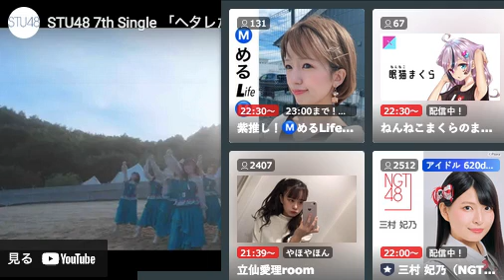田中美帆（STU48 2期生）20211219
田中美帆  STU48
ニックネーム　みほりん・なかみちゃん・みぽ
出身地　福岡県
血液型　B型
好きな食べ物　お餅・辛いもの
瀬戸内で行きたい場所　黒島ヴィーナスロード
特技　高速まばたき・早口言葉・唐辛子系のどんなに辛いものでも食べれる
趣味　カフェ巡り
ペンライトカラー　グリーン×オレンジ
マイルール　一日に一回は絶対辛いものを食べる
チャームポイント　笑顔

Birthplace Fukuoka Prefecture
Nickname Mihorin, Nakami-chan, Mipo
Blood type B type
Favorite food Mochi/Spicy food
Places you want to visit in Setouchi Venus Road, Kuroshima
Special skill: You can eat even the hottest blinks, quick words, and hot peppers.
Hobbies visiting cafes
Penlight color green x orange
My rule: eat spicy food once a day
Charm point smile